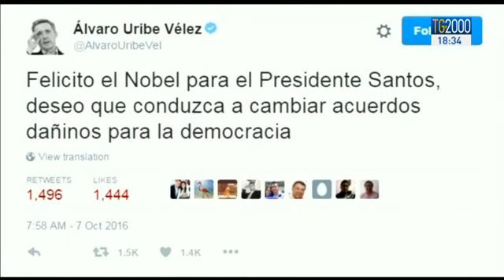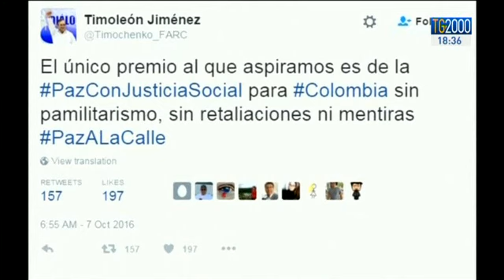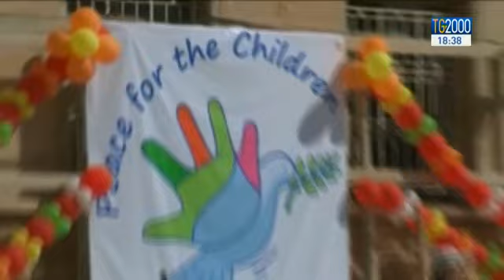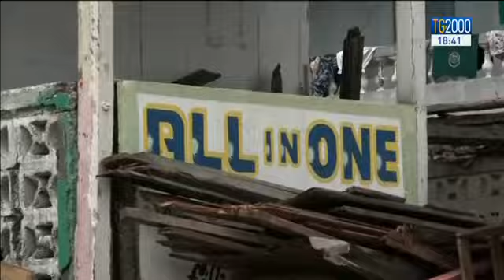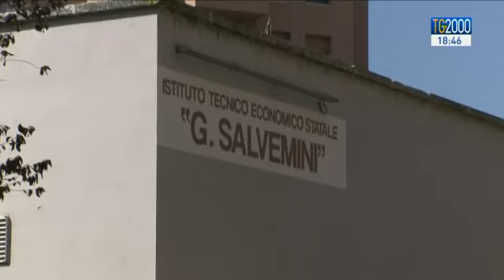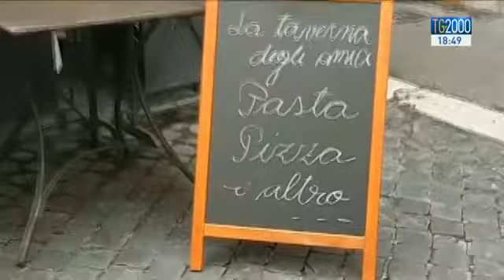Tg2000 del 7 ottobre 2016 - Edizione delle 18:30